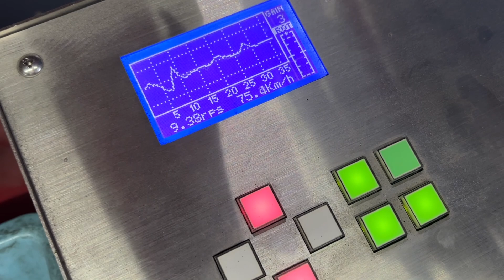GOKISOのGD2ホイールバランスを呟く！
今回は喋りながらホイールダイナミックバランスをお見せします。
やっぱりGD2は素晴らしきホイールなのがわかる動画になりました。納得の事実。

アラフォーからのロードバイク初心者心得はコチラが参考になります。